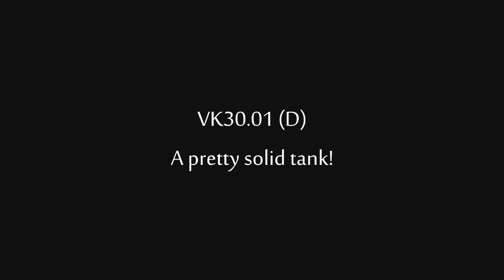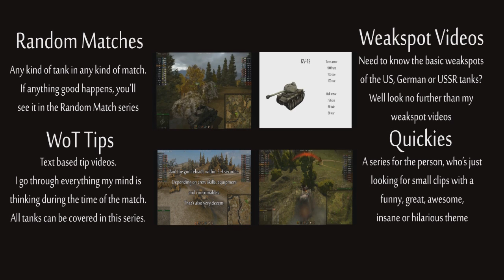Test Server 8.5 - VK30.01D Solid Tank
I didn't speak well about the VK30.01D in the introduction video, but that has ALL changed with me testing it out!
I actually really like it :D